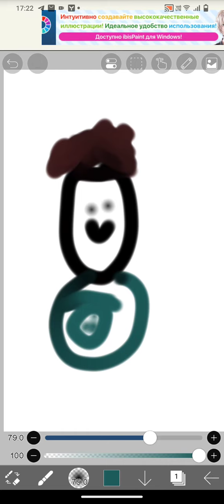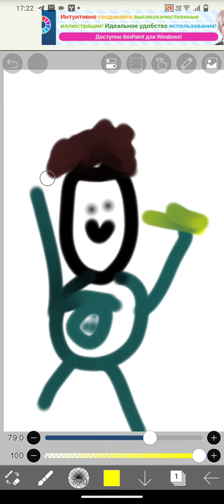Рисуем Холи бубу